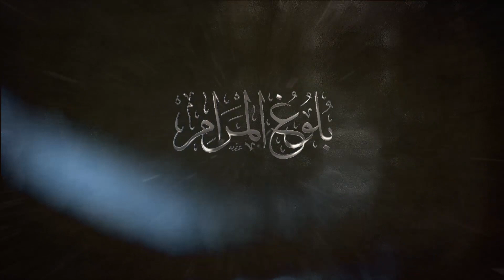ዑመር ኢብኑል ኸጧብ በነብዩ አጎት ተወሱል ያደረጉት ለምንድን ነው? || ሸይኽ ኢብራሂም ሙሐመድ || ክፍል 95